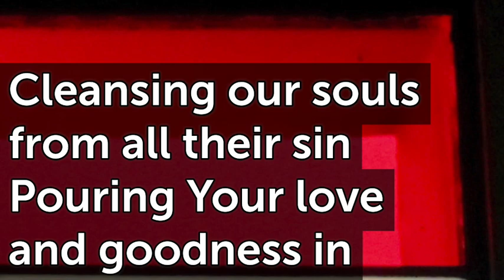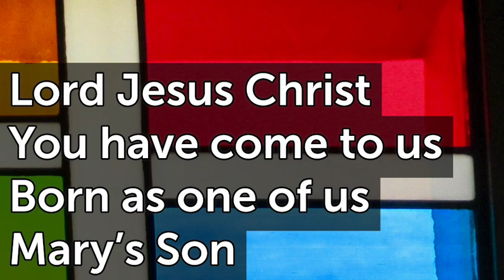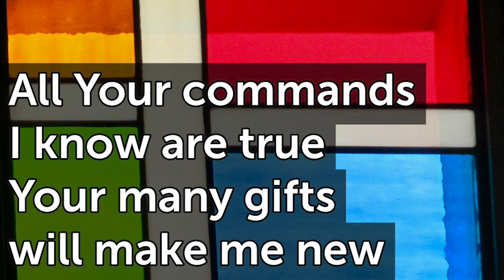Living Lord Lord Jesus Christ 4V T113 C